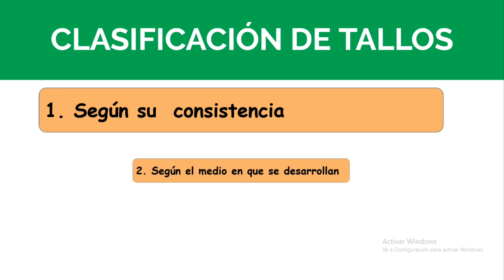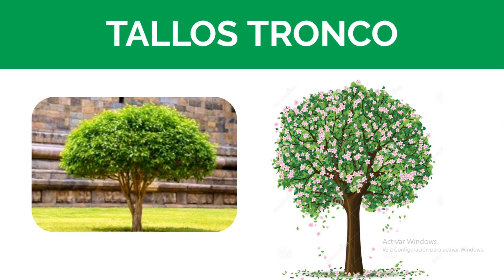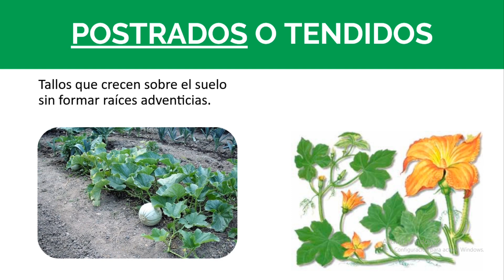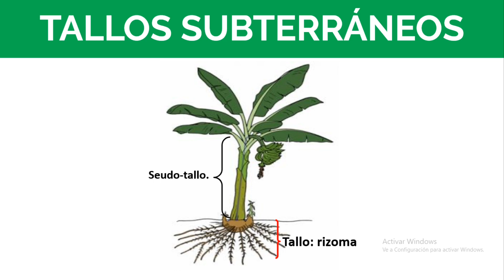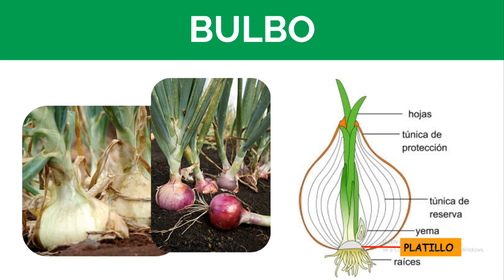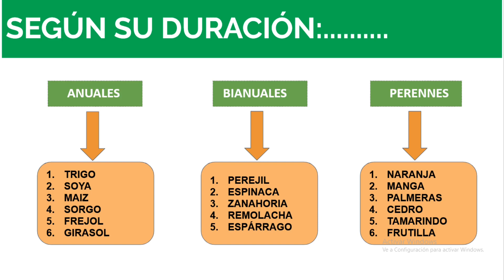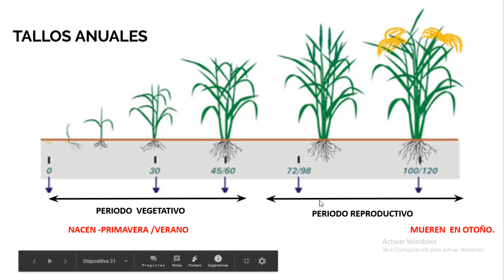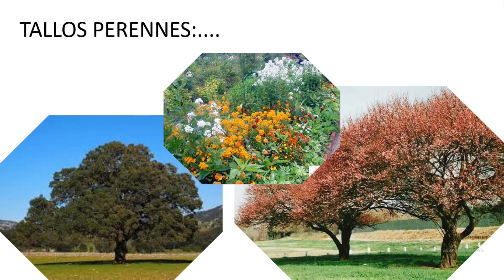CLASIFICACIÓN DE TALLOS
En este video tutorial aprenderás a clasificar a los tallos. según su consistencia, según su duración y según el medio donde se desarrollan.